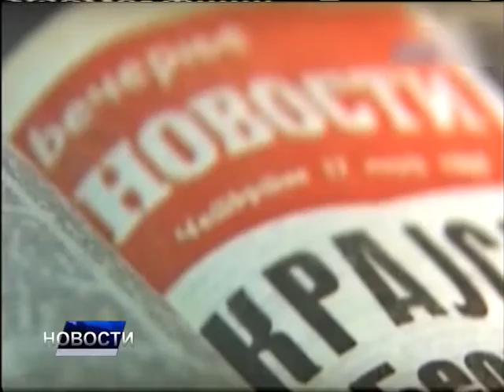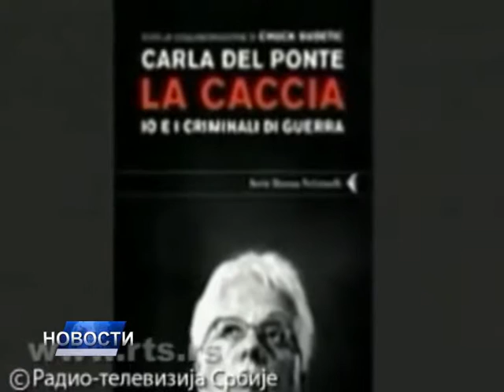НОВОСТИ ДАНА 2 – 10.02.2016